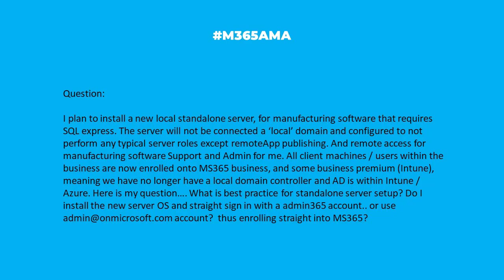M365AMA What are the best practices for setting up a standalone server?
In this episode, the M365AMA panel discusses the following community question

“I plan to install a new local standalone server, for manufacturing software that requires SQL express. The server will not be connected a ‘local’ domain and configured to not perform any typical server roles except remoteApp publishing. And remote access for manufacturing software Support and Admin for me. All client machines / users within the business are now enrolled onto MS365 business, and some business premium (Intune), meaning we have no longer have a local domain controller and AD is within Intune / Azure. Here is my question…. What is best practice for standalone server setup? Do I install the new server OS and straight sign in with a admin365 account.. or use account? thus enrolling straight into MS365?"

Some relevant notes/links shared by the team:

-- Ronald Caldwell on LiquidWeb walks you through How to Set Up a Dedicated Server
-- For those interested in some coursework, Udemy has an offer: Master How to Install a Windows Server for a Small Business